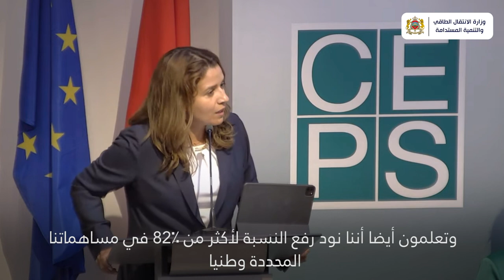مشاركة السيدة الوزيرة في الملتقى الخاص بالشراكة الخضراء بين الاتحاد الأوروبي والمغرب 1